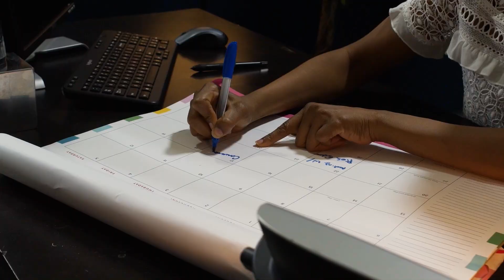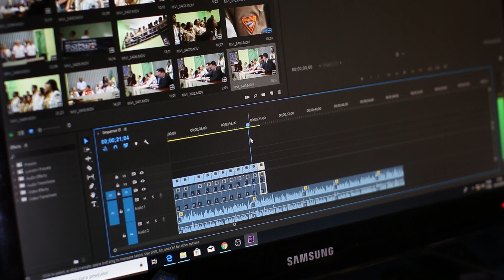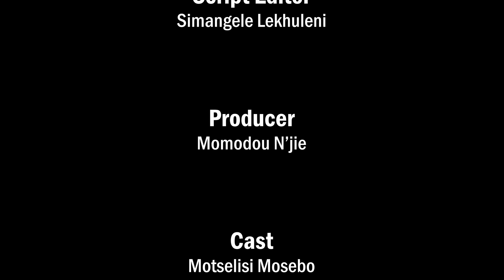Dim Real World | Balancing Two Worlds [S. 1, Ep. 2]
As Tshidi enters her first week at Dim, she reflects on the program and tries to adjust to the time difference between Chicago and Johannesburg. Seeking balance and support, she reaches out to fellow students and forms a new friendship with a student from Toronto. Can she successfully navigate these two worlds and find her place?